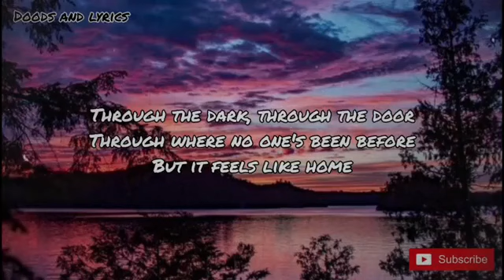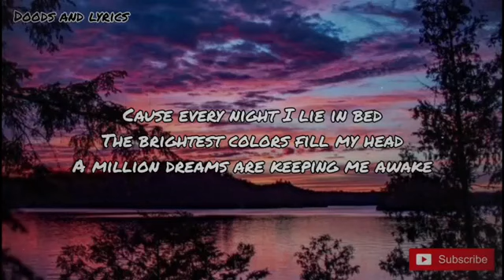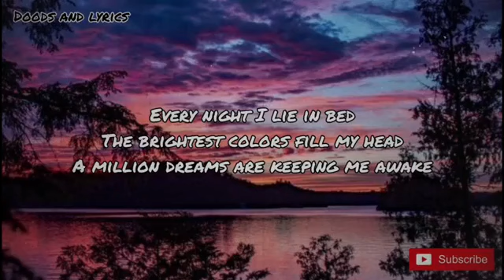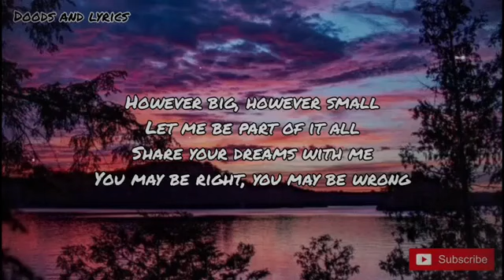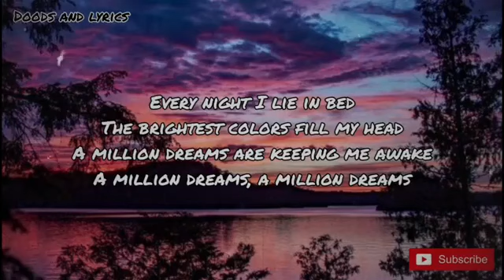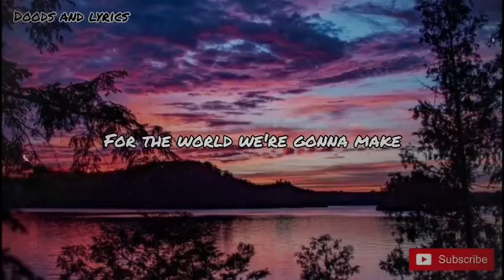A MILLION DREAMS (LYRICS) - Hugh Jackman, Michelle Williams , Ziv Zaifman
Hugh Jackman, Michelle Williams, ...

The brightest colours fill my head
Oh a million dreams for the world we're gonna make
Runaway to a world that we design
Every night I lie in bed
A million dreams are keeping me awake
A million dreams, a million dreams

Song - A Million Dreams
Artist - Hugh Jackman, Michelle Williams , Ziv Zaifman
Album - A Million Dreams
WMG (on behalf of Atlantic Records); ASCAP, CMRRA, EMI Music Publishing, Kobalt Music Publishing, AMRA, LatinAutor, ARESA, BMG Rights Management (US), LLC, AdRev Publishing, and 12 music rights societies